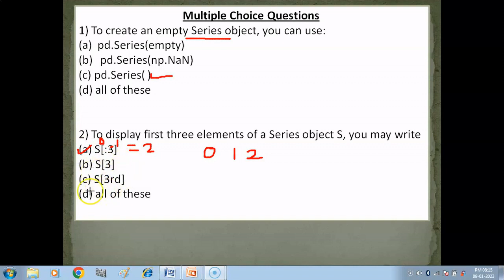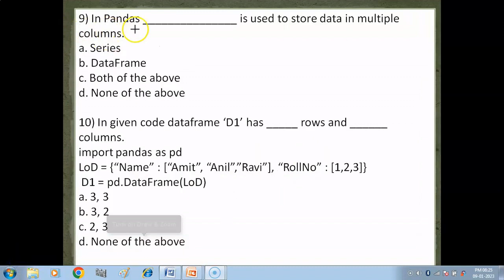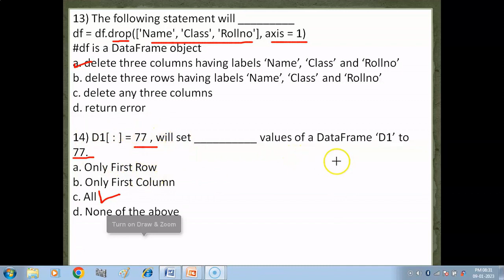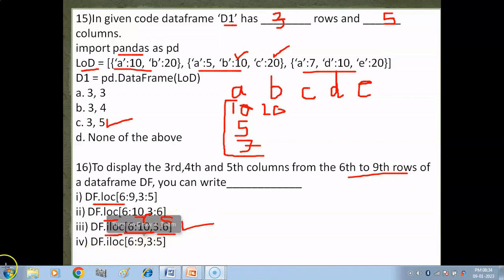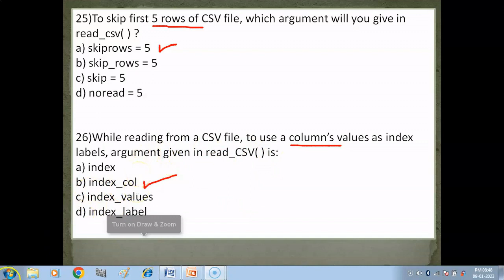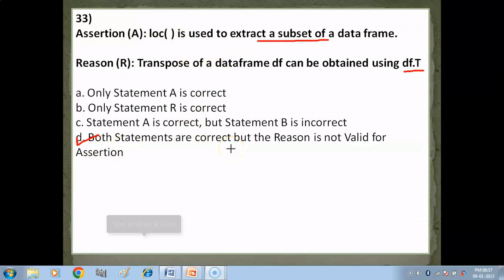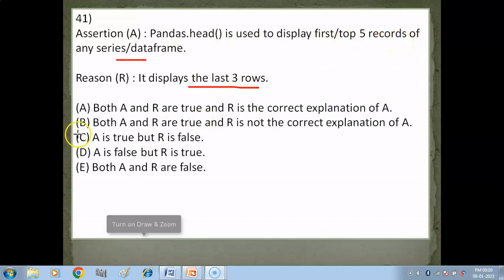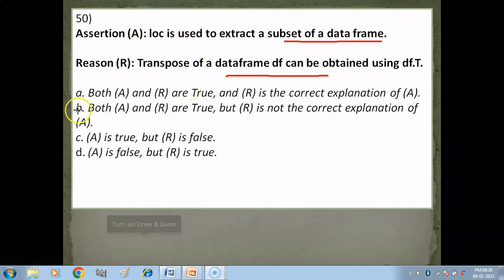CBSE Class 12 Informatics Practices Previous Year Questions | Most Important Questions of Pandas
CBSE Class 12 Informatics Practices Previous Year Questions | Most Important Questions of Python Pandas Class 12